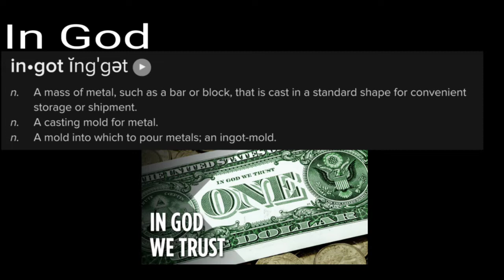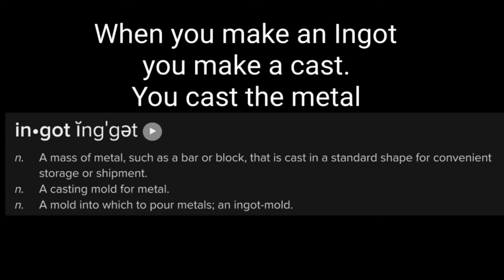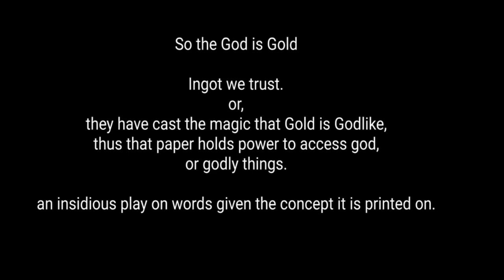InGot We Trusted, Trade Back For God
Occulted Money Symbolism

How to destroy angels ,
BBB